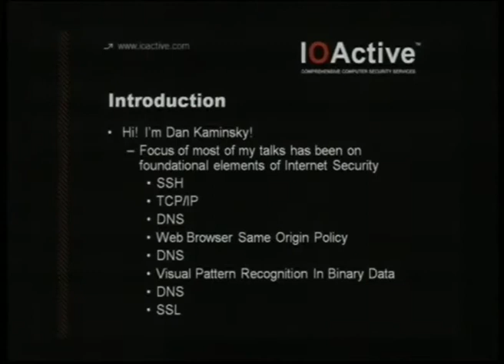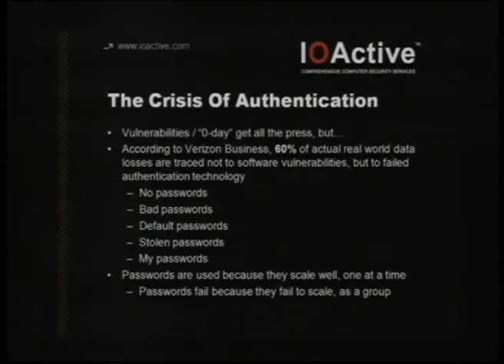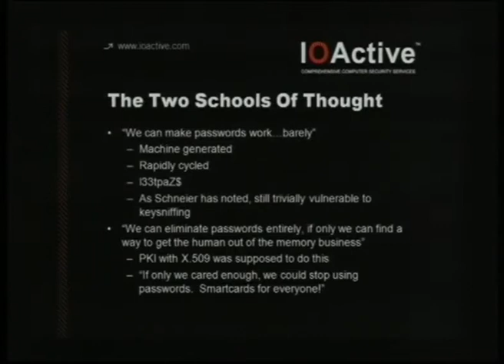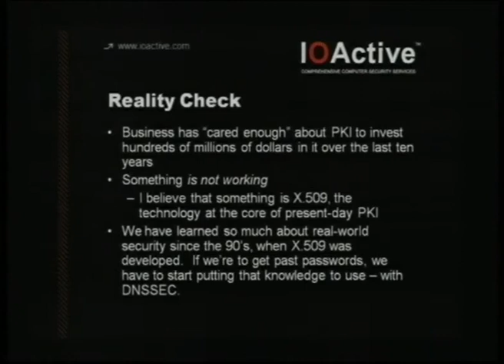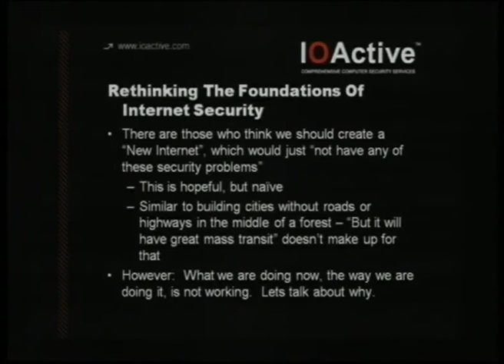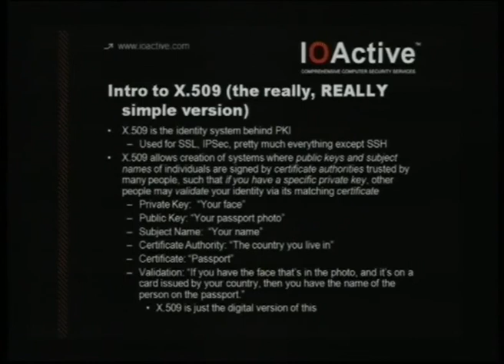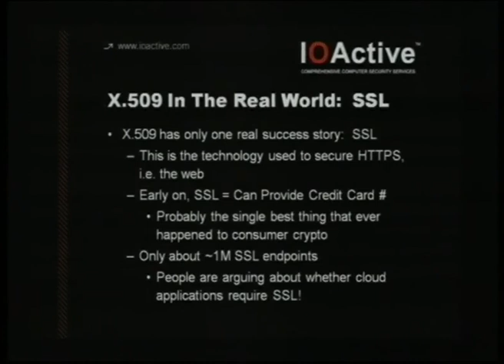26C3: Black Ops Of PKI 1/7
Clip 1/7
Speaker:   Dan Kaminsky